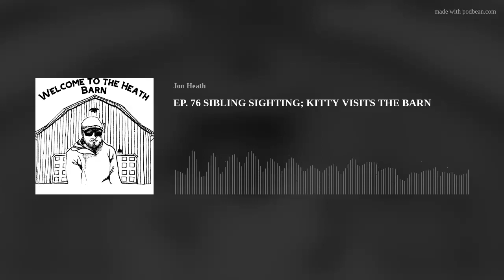EP. 76 SIBLING SIGHTING; KITTY VISITS THE BARN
In this episode, my older sister Kitty visits the barn. She tells wifey &amp; me old stories about growing up with friends, including former Illinois Miss Basketball Courtney Porter. Then we have an in depth, grownup discussion about money vs happiness, jobs, family, etc. Finally, we finish it off by discussing pets, past, present, and future. ENJOY.